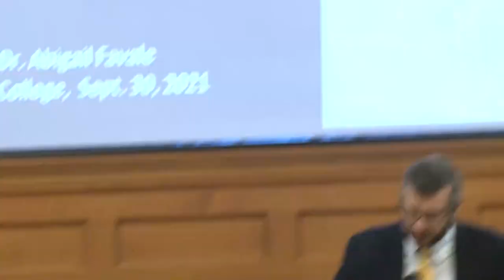Dr. Abigail Favale: The Genesis of Gender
What is gender, and how has that word come to take on so many conflicting and controversial meanings in our contemporary moment? In this lecture, Dr. Abigail Favale traces the development of the concept of gender, analyzes the worldview behind it, and compares that worldview with a Christian understanding of reality, human identity, and sexual difference.

Abigail Favale, Ph.D., is Dean of Humanities and Professor of English at George Fox University. Her award-winning work has appeared in The Atlantic, First Things, Church Life, and various literary and academic journals. Her memoir, Into the Deep: An Unlikely Catholic Conversion, was published in 2018, and her latest book, The Genesis of Gender, will be released by Ignatius Press in early 2022. Abigail lives in Oregon with her husband and four children.

This event was co-sponsored by the Hope College departments of Women's and Gender Studies, History, Political Science, Sociology and Social Work, Philosophy, and Religion, Markets and Morality, the Center for Ministry Studies, and the Cultural Affairs Committee, as well as the student organization Hope Catholics.